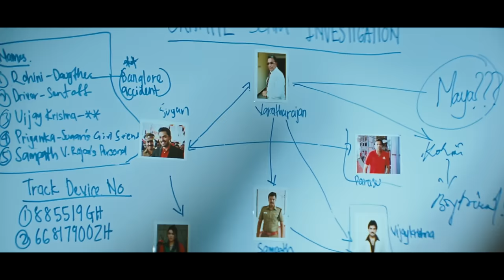Biriyani - Edhirthu Nill Video | Karthi, Hansika Motwani | Yuvanshankar Raja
Watch Edhirthu Nill Official Full Song Video from the Movie Biriyani

Song Name - Edhirthu Nill
Movie - Biriyani
Singer - Yuvanshankar Raja, G.V. Prakash Kumar, D. Imman, Vijay Antony & S.S. Thaman
Starring - Karthi, Hansika Motwani, Premgi Amaren